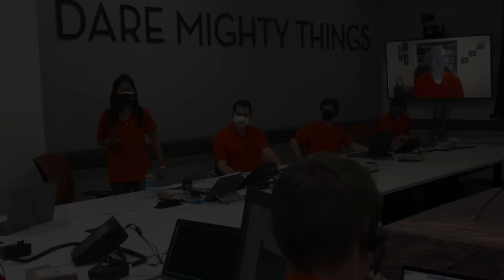NASA's Martian Helicopter Has Been Very Busy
Around three years ago NASA launched the Ingenuity Helicopter which eventually touched down on Mars early the next year. Since 2021, NASA has been consistently flying the helicopter trying new and more ambitious routes each time. Just yesterday on the 5th, Ingenuity was scheduled for its 50th flight, expected to travel more than 1000 feet or around 306 meters in total.

The whole purpose of this helicopter was to determine if powered, controlled flight at the Red Planet was possible. If this were the case, it would open up a lot of future opportunities as NASA sets its sights on sending humans to the planet. In the over 2 years Ingenuity has been on the surface, not only has it shown that powered flight is possible, but it also has given the agency some new ideas.

What makes its tests so impressive is the fact that flight at Mars is extremely challenging because the Red Planet has significantly lower gravity and a very thin atmosphere. Here I will go more in-depth into the historic 50th flight, what exactly Ingenuity has been up to, why its results are so important, and more.

Chapters:
0:00 - Intro
0:58 - Ingenuity's Progress
3:49 - NASA's Bold Mars Plan